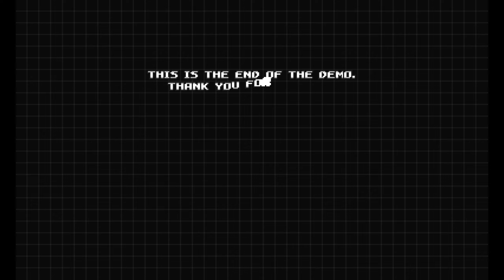Gravity Circuit DEMO Speedrun Stage 2 - Steelworks [02:01.88]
I'm hyped for the full release of this game and decided to speedrun one of the levels just for fun.  I definitely feel that under 2 minutes is possible with some tighter movement and/or a more cooperative boss. This is faster than the current record on speedrun.com (2:09 as of 7/4/2023) but this is just a one-off thing for me so I don't think I'll be fighting for a better time.

Chips: Air Jumper (Double Jump), Light Alloy (Fall Slower), Catch Block (Super Armor)
Burst Techniques: The default. Cycle Kick, Rising Upper, Flying Strike, and Heavenly Piledriver.